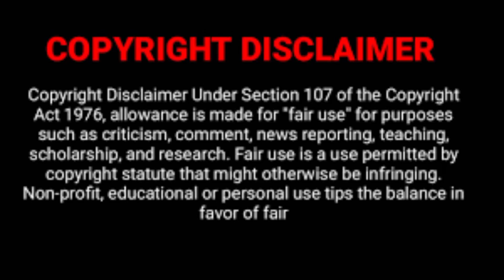Tere Bin 2 wahaj ali yumna zaidi New villian still not confirm?